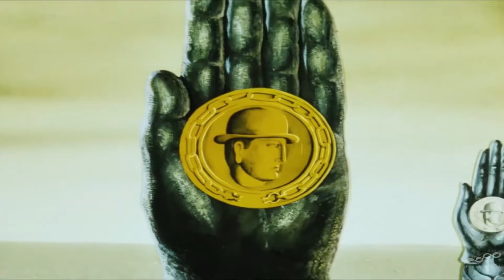Счастливая Смерть - Рыбий Яр (стихи Алины Витухновской)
РЫБИЙ ЯР

изнеженный женьшень.
загаженный инжир.
подспудный рыбный день.
детсадный рыбий жир.

любимец голых бань -
раб, выдутый сквозь пар,
язык, заткнувший кран,
попавший в Рыбий Яр.

орал жене урод:
"мир миру! трупу труп!
фашизм! война! развод!
завод! салют! живот!"

антенны атлантид
подземный Сыктывкар
когда уходит стыд,
приходит Рыбий Яр.

коленки ободрав
занозу утащив
забравшись маме в рот
врача кусая в пах

болезнеясь во вне
форм. школьную поправ
отдохновляясь в пот

лелея белый лист
и букв давя угри
не жалко - не свое
не можешь, не смотри
не опиум - не пей
заплесневелый сыр
/эстетам - камамбер/
малевичу - ружье
ТЕСТИРУЮЩИЙ РАССТРЕЛ

кто умер, тот и был
ружье молчит в желе
собакам - мармелад
смертям - собачий бред
рембрандту - аттестат
мембранам комара
осоловелый лес
/не смотришь - не поймешь/

уходит существо
уходит существо
не знает ничего
не скажет ничего

не может существо
не знает ничего
не хочет существо
уходит существо,

блюдя предел, где тьма
чеканит стройный ряд,
где горе - Ад ума,
где взвоет нумизмат,

оставшись без монет,
оставшись без монет,
оставшись без монет,
где перспективы нет.

как стиль, как полутруп,
как получеловек
подумает: "а вдруг?"
и превратится в хлеб.

Он рук не поклада-
я машет в рыбий зал.
оттуда "не туда" -
послышалось - "попал".

попал попал попал
попал попал попал
попал попал попал
поплакал и не стал.

кого? кого? кого?
кого сглотнула тьма?
сказали: "для чего?
не твоего ума!"

ТАМ, В ЗАПРЕДЕЛЬНОЙ ТЬМЕ,
ЕСТЬ ПСИХОТЕРАПЕВТ.
ОН ПСИХОТЕРРОРИСТ,
А ТАКЖЕ ПОТЕРПЕВ-

ШИЙ И ВОПРОШАТЕЛЬ: "ЧТО
ТАКОЕ ЗНАЧИТ АД?
НАВЕРНОЕ, ВСЕ ТО,
В ЧЕМ Я НЕ ВИНОВАТ.

я на своих двоих
стою как на весах,
а мой больной двойник
колышется в кустах,

колышется в кустах,
качается в кустах,
стремясь преодолеть
многосерийный страх